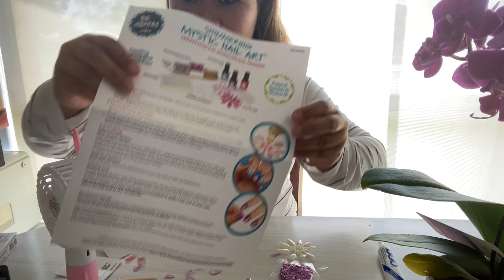Following the instructions from the Box about Shimmering Mystic Nail Art I Bought from Reject Shop